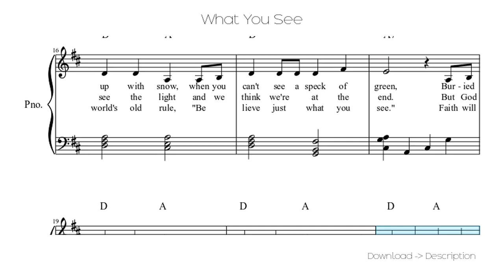🎶 What You See 🎸🎸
Sheet for song: 🎶 What You See 🎸🎸